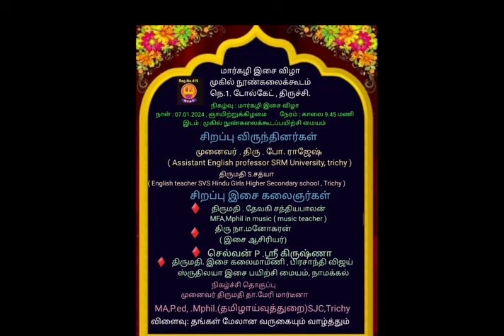மார்கழி இசை விழா 2024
திருச்சியில் பலராலும் பாராட்டப்பட்ட மார்கழி இசை விழா முகில் நுண் கலைக்கூடம்